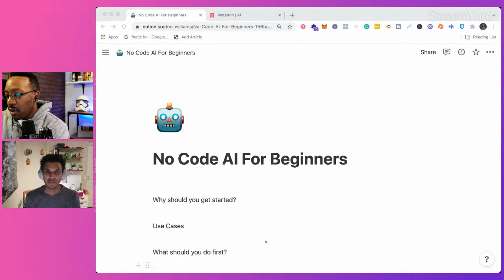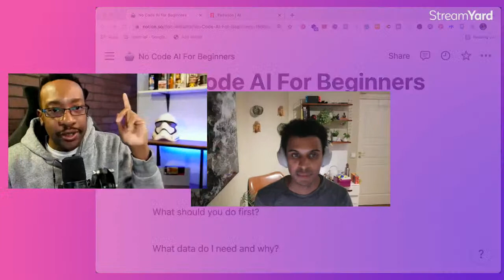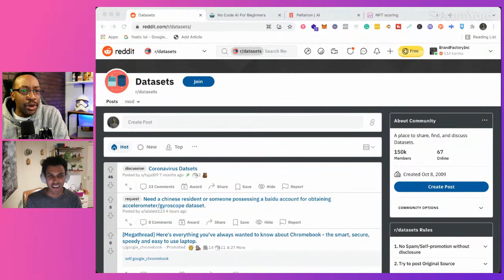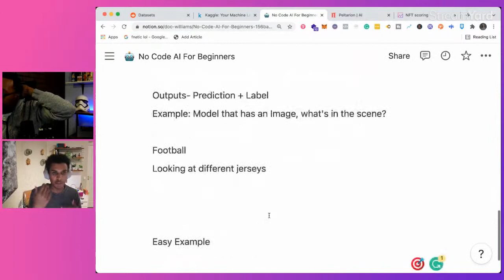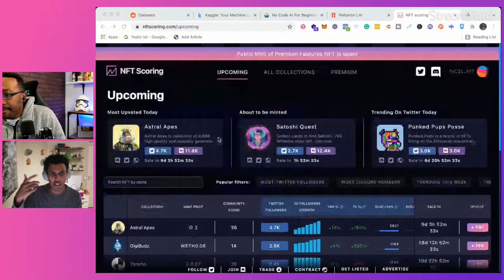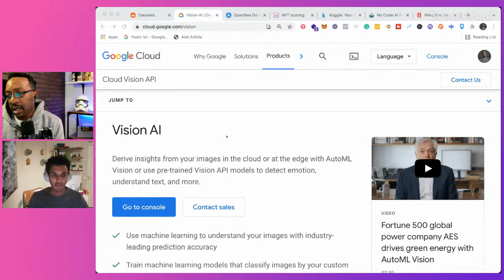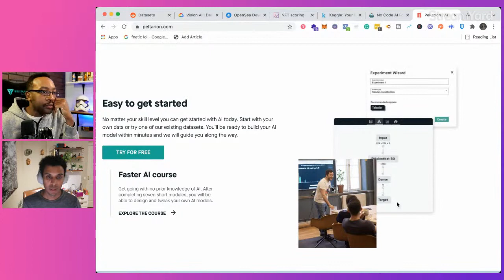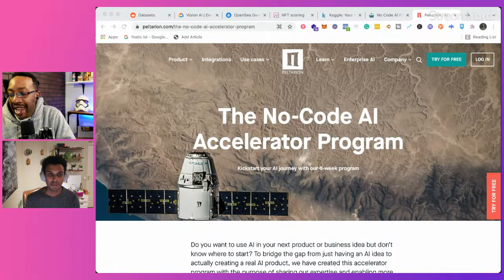Machine Learning/ AI for Beginners | Building No Code Apps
🤑 Learn how to save time and make more money with my free course

🟣 Softr, where you can build powerful websites, web apps and client portals on Airtable, in 10 minutes... no code required.

🟣 Sharetribe, where you can start building your own marketplace without any coding required.

🟣 Use Paperform to create beautiful, effective forms that integrate with tools like Google Sheets, Zapier, and more.

🟣 Use Dorik to build beautiful responsive websites without any coding or tech skills needed.